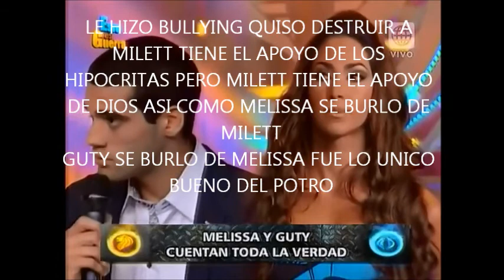LA PERVERSA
MELISSA INSULTO, LE HIZO BULLIYNG A MILETT JUNTO CON LAS OTRAS VIBORAS HAN QUERIDO DESTRUIR A MILETT PERO ELLA TIENE EL APOYO DEL DE ARRIBA, YA SE ESTA VIENDO COMO SON LAS OTRAS QUE LA CRITICABAN DE LO PEOR, LA ENVIDIA QUE LE TIENEN A MILETT SE NOTA A KILOMETROS